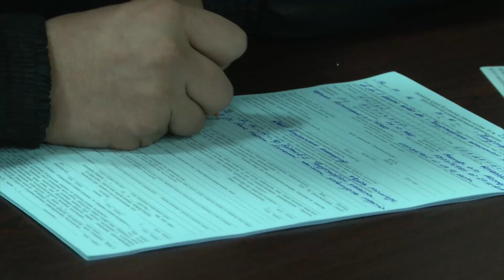Кокпар устроили на улицах Талдыкоргана